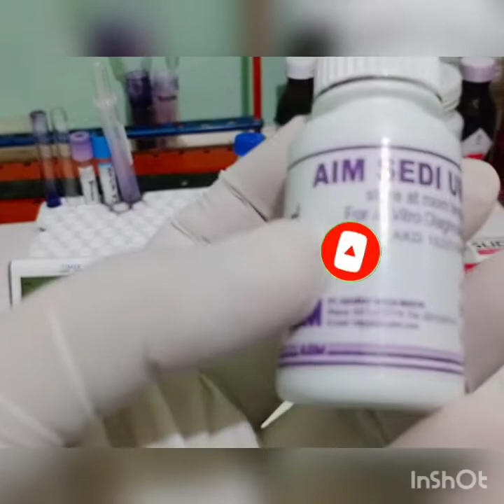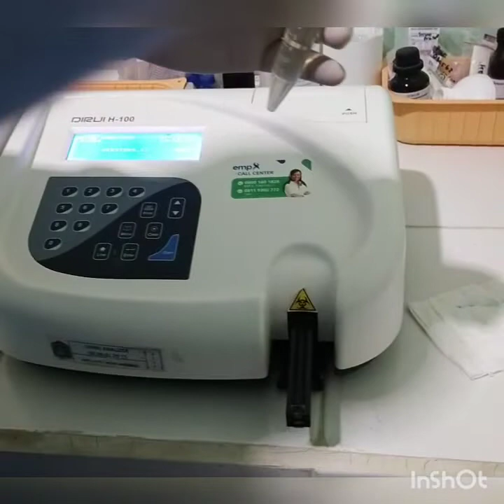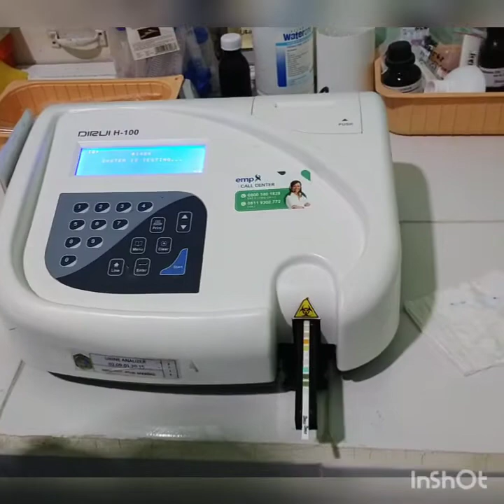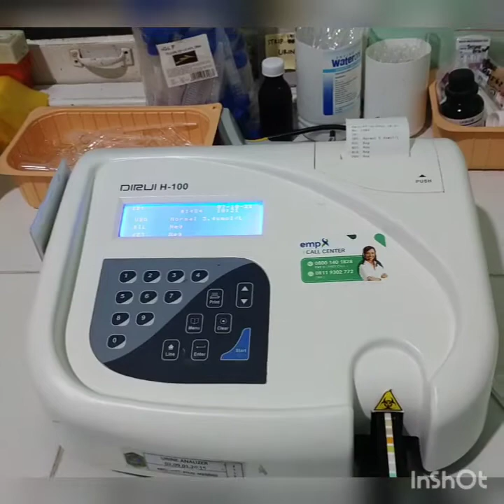Cek Urin...URINALISIS... Pemeriksaan sedimen urine bagi ATLM..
Pemeriksaan sedimen urine bagian dari urinalisis, pemeriksaan ini menggunakan mikroskop sebagai pendukung nya,fungsi pemeriksaan ini sangat besar manfaat nya terutama dengan orang dengan kelainan saluran kencing,ginjal dll..